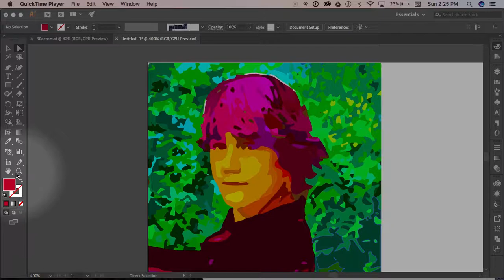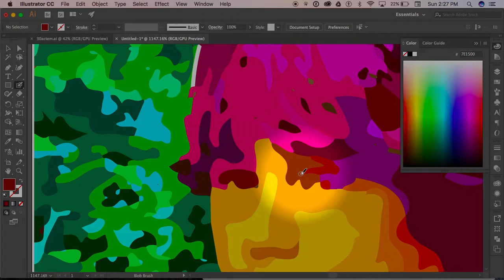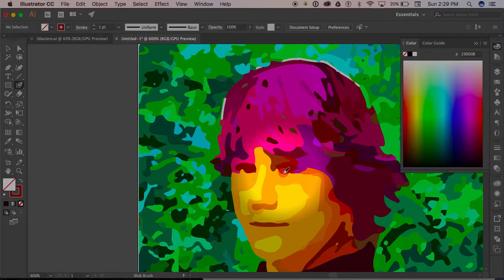Illustrator: Pop Art Quad - Part 2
Part two of three, Pop Art self portrait quad in the style of Andy Warhol's "Marilyn."